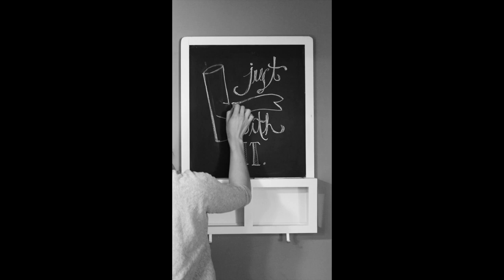Chalkboard Quote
My new favorite saying, "just roll with it!"